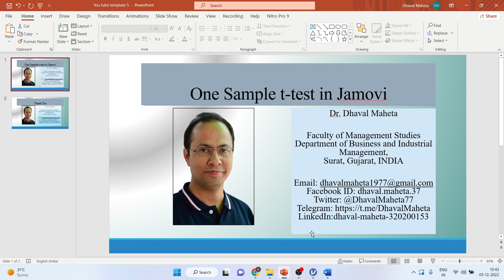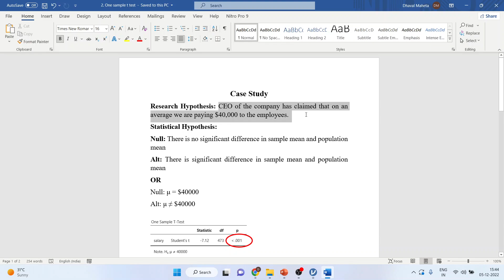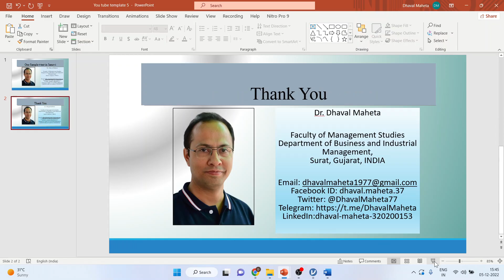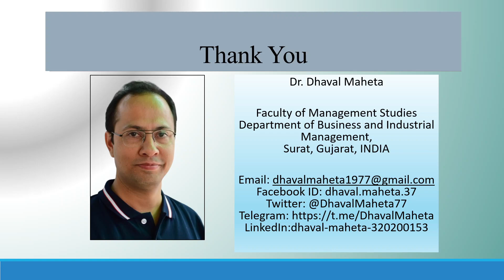12. One sample t-test in Jamovi || Dr. Dhaval Maheta